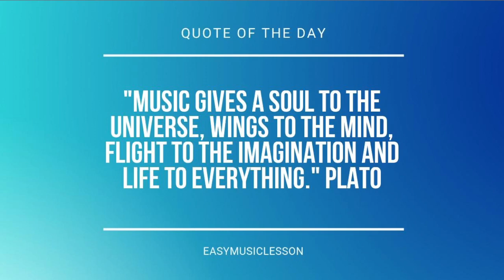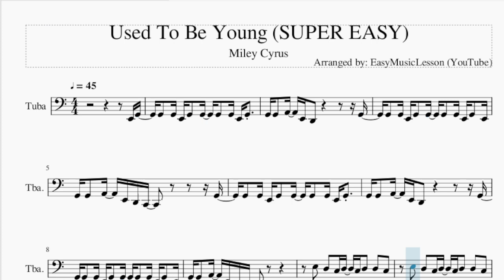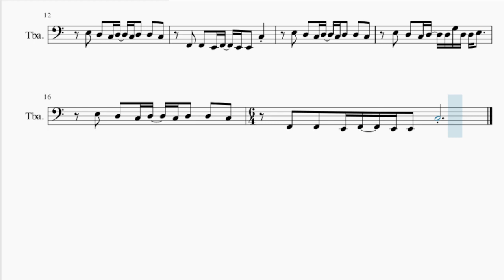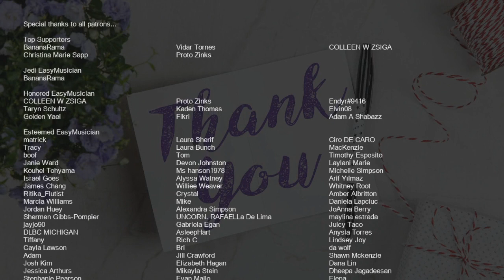SUPER EASY Tuba Sheet Music: How to play Used To Be Young by Miley Cyrus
Comment and let us know how the videos have helped you. It keeps us going! :)Here is a sheet music/tab video on the song Used To Be Young (SUPER EASY) by Miley Cyrus on the tuba. A tuba sheet music arrangement which is transposed to notes that are easily played by tuba, for the song Used To Be Young (SUPER EASY) by Miley Cyrus.

EasyMusicLesson2 teaches you to play the your favorite instrument, through well-arranged sheet music so that you too can learn how to play Used To Be Young (SUPER EASY) by Miley Cyrus on the tuba as fast as you can. A tuba sheet music with backing tracks to help your play the song better.

Chords of Tuba arrangement:
C Maj   E Min   A Min   F Maj   C Maj   E Min   A Min   F Maj
C Maj   E Dom 7   A Min   F Min   C Maj

Melody notes of Tuba:
E2 G2 G2 G2 E2 G2 G2 G2 G2 E2 G2
G2 G2 A2 E2 D2       G2
G2 G2 E2 G2 G2 G2 G2 E2 G2 E2
G2 G2 A2 E2 D2 C2       G2
G2 G2 E2 G2 G2 G2 G2 E2 G2
G2 G2 A2 E2 D2 C2
E3 D3 C3 D3 C3 D3 D3 C3
F2 F2 E2 F2 E2 E2 C3
E3 D3 C3 D3 D3 G3 D3 D3 E3